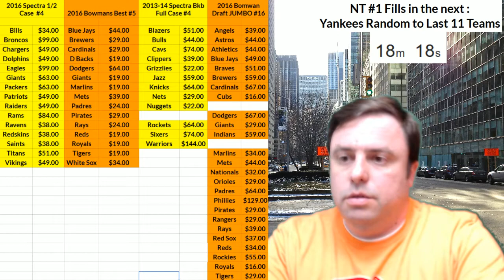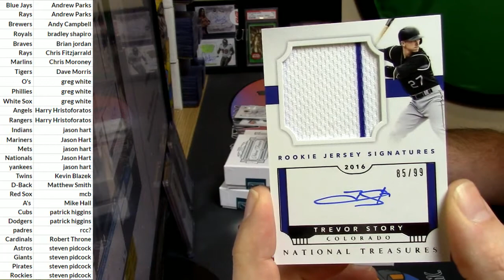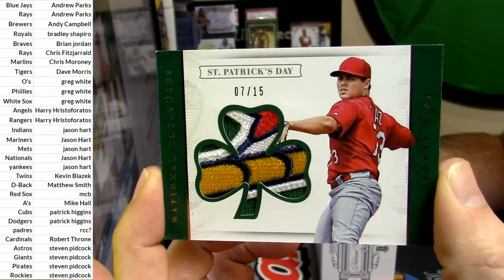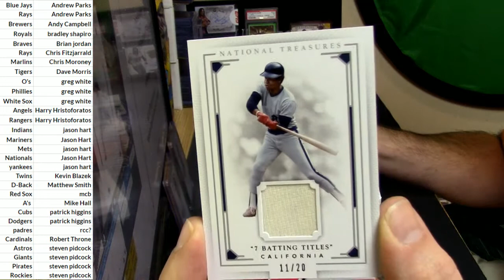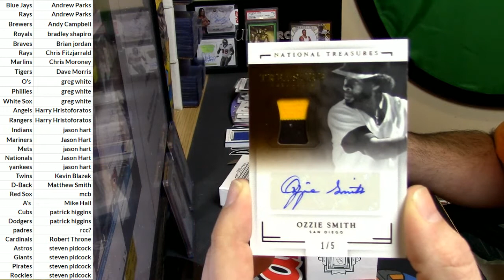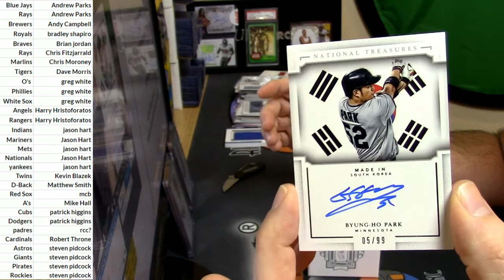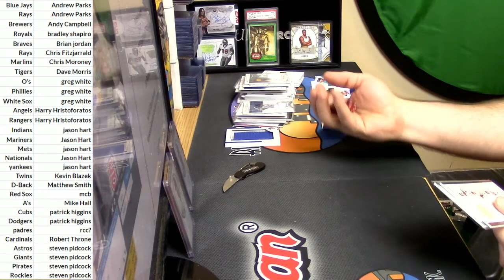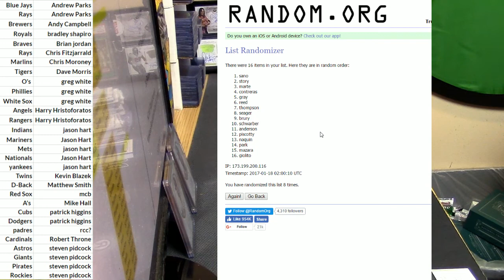01 17 2017 2016 National Treasures Baseball Full Case PYT #1